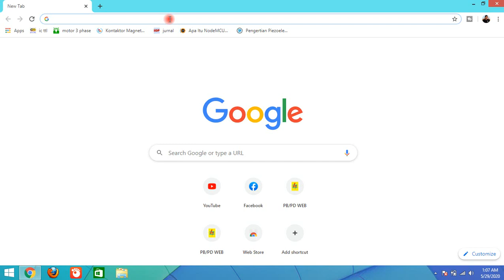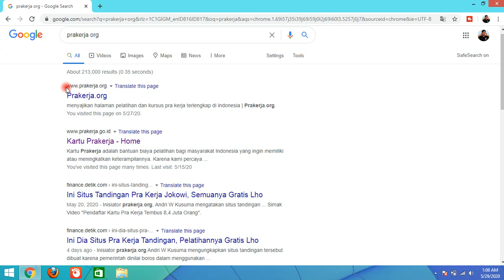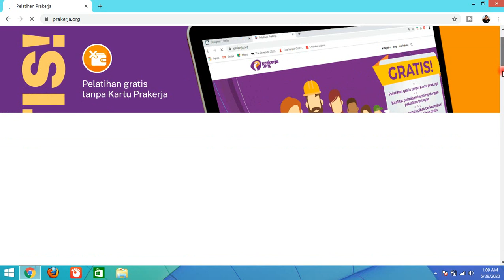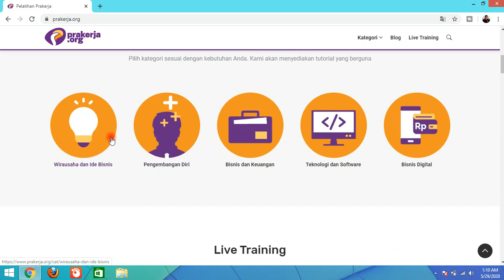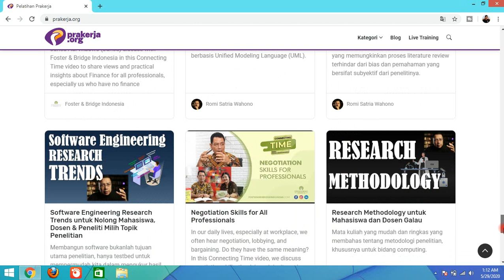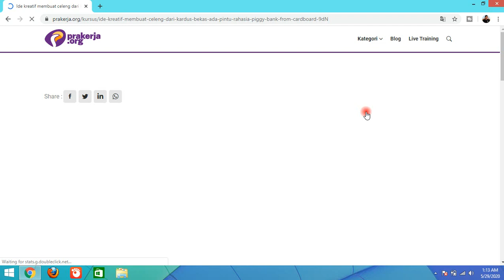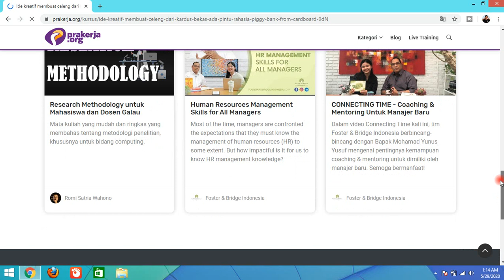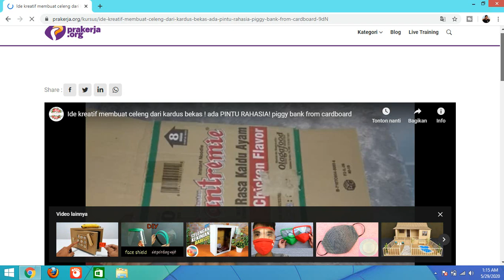Mencoba Pelatihan Kerja di Situs Tandingan Prakerja Jokowi - SEMUANYA TERNYATA GRATIS!!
mencoba situs pelatihan kerja tandingan situs prakerja jokowi atau milik pemerintah, ternyata semuanya gratis tanpa dipungut biaya sedikitpun, namun ada beberapa kekurangan dan kelebihannya..